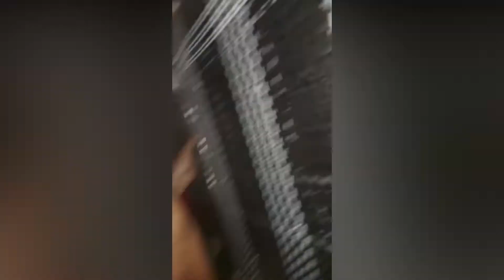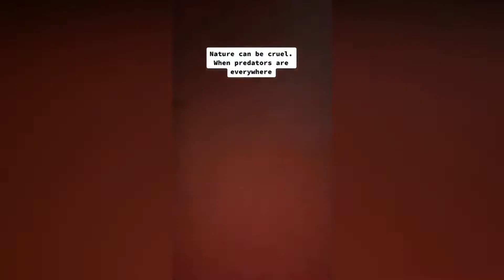Bagyong Odette Rai | Typhoon Odette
video compilations Typhoon Odette that ravage the southern Philippines.
Super Typhoon Rai (locally named Odette) made landfall on 16 December 2021 in Surigao del Norte Province before crossing the central-southern Philippines, specifically the Visayas and Mindanao Islands, with maximum sustained winds of 195km/h and gustiness of 260km/h.
Intensifying from a tropical storm to a super typhoon within hours, Rai brought torrential rains, violent winds, landslides, and storm surges, making nine landfalls in seven provinces. Initial data suggested that Caraga and Regions VI, VII, VIII, and IV-B (MIMAROPA) were hit hardest, with communities in Surigao del Norte, Dinagat Island, Southern Leyte, Bohol, and Cebu most severely affected.